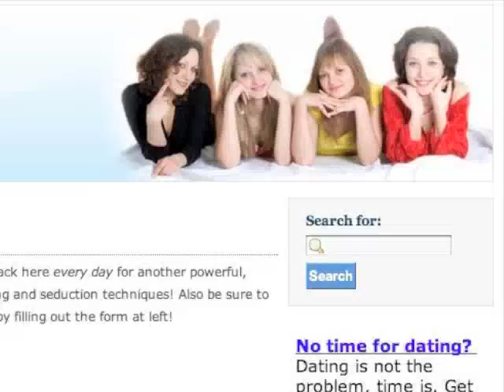How To Flirt And Be Intimate With A Man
You needn't be rich,  beautiful or supremely confident in order to flirt.  Nor do you need to be a loose woman or some kind of Don Juan! With a little practice and know-how, anyone can flirt.